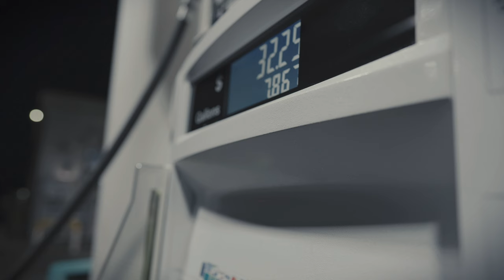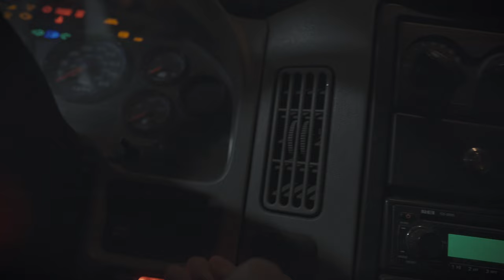Vlogmas Day 5 | Bowling with friends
Vlogmas Day 5 Went out last night for some drunk bowling with the fellas. Not a good idea, I woke up kinda hungover. Almost skipped filming today, but here we are, made it through! 😅

Go checkout the homie youtube @Lifelatelywithloren

My Favorite Items:

Dyson V11 cordless vacuum:

Jimmy Bed Vacuum Cleaner:

Arched Full Mirror: